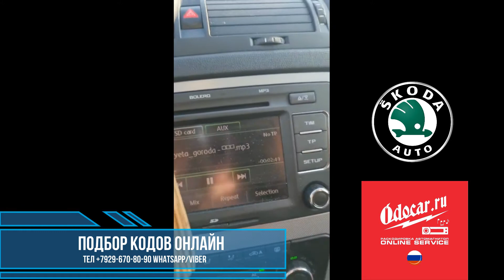Шкода -магнитола Болеро. Проверка кода , нашим заказчиком.Odocar.ru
Если у Вас нет кода, то вы всегда можете воспользоваться нашим приложением ODOCAR.RU, для подбора кода онлайн.